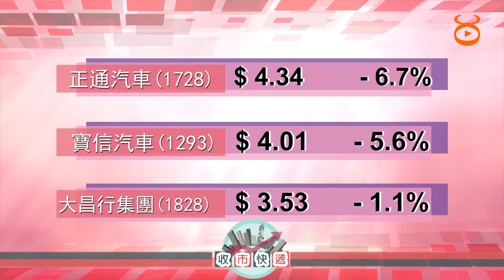收市快遞 2017-03-17